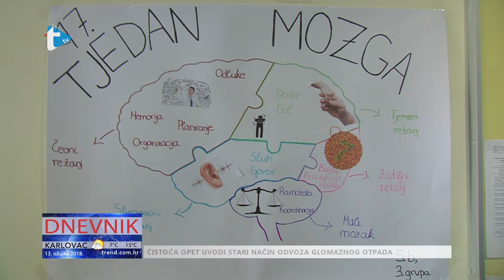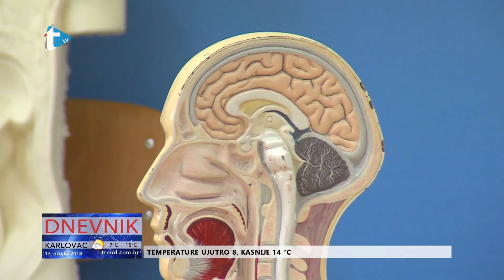17. tjedan mozga - prilog Trend tv - 13. 3. 2018.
17. tjedan mozga
prilog Trend tv
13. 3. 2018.